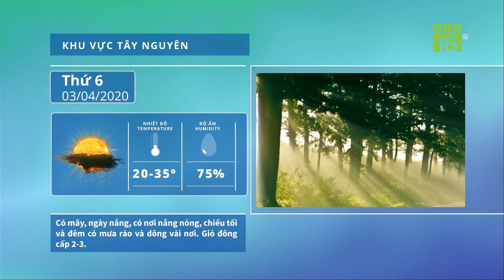Dự báo thời tiết 03/04/2020 | Miền Bắc chìm trong giá lạnh và mưa giông | VTC16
VTC16 | Hiện nay ở phía Bắc có một bộ phận không khí lạnh đang di chuyển xuống phía Nam. Ảnh hưởng của không khí lạnh khiến Bắc Bộ xảy ra mưa giông kèm lốc, sét, mưa đá và gió giật mạnh, trời rét.